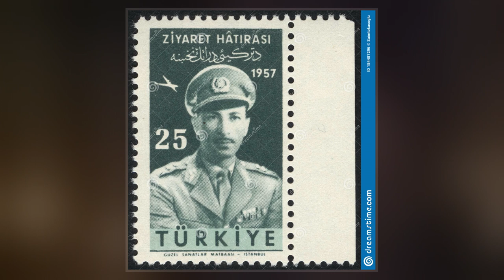Mohammed Zahir Shah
Mohammed Zahir Shah  was the last king of Afghanistan, reigning from 8 November 1933 until he was deposed on 17 July 1973. Serving for over 39 years, Zahir was the longest serving ruler of Afghanistan since the foundation of the Durrani Empire in the 18th century. He expanded Afghanistan's diplomatic relations with many countries, including with both Cold War sides. In the 1950s, Zahir Shah began modernizing the country, culminating in the creation of a new constitution and a constitutional monarchy system. Demonstrating nonpartisanship, his long reign was marked by peace in the country that was lost afterwards.